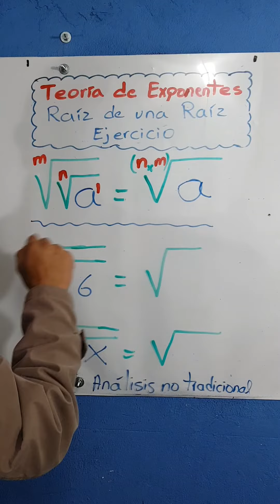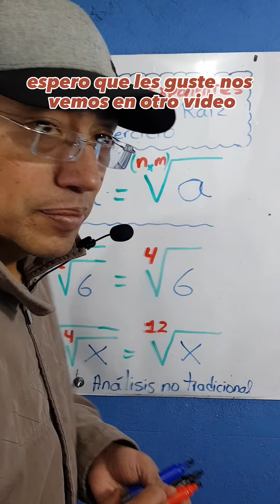RAÍZ DE UNA RAÍZ. TEORÍA DE EXPONENTES APLICADA A RADICALES. VÍDEO LARGO.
Unos sencillos ejemplos de aplicar a esta situación de raíz de una raíz.